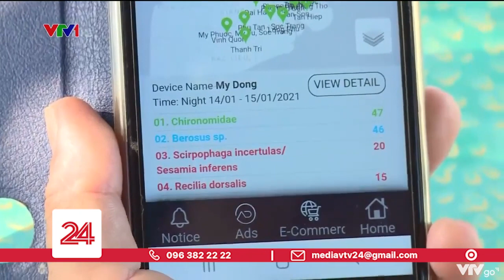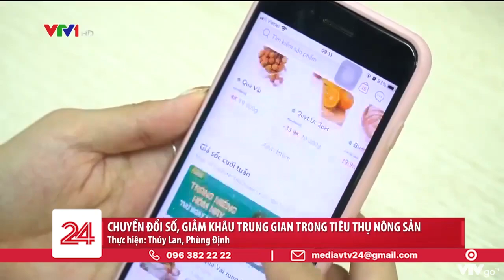Chuyển đổi số giúp giảm khâu trung gian trong tiêu thụ nông sản | VTV24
Bộ Thông tin và truyền thông cam kết đồng hành cùng với công cuộc chuyển đổi số của Bộ Nông nghiệp và Phát triển nông thôn, ngay sau đó nhiều doanh nghiệp công nghệ số cũng đã cam kết phát triển các giải pháp cho nông nghiệp, sẵn sàng chia sẻ dữ liệu dùng chung để cùng xây dựng hệ sinh thái nông nghiệp số quốc gia. Với 9 triệu hộ nông dân nếu chuyển đổi số thành công tạo thành động lực thúc đẩy nhanh tiến trình chuyển đổi số Quốc gia.